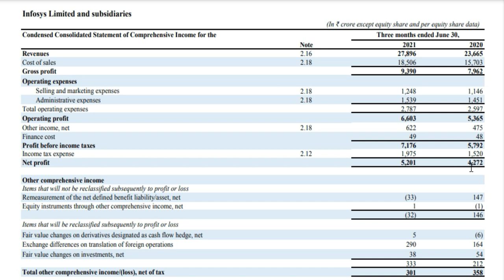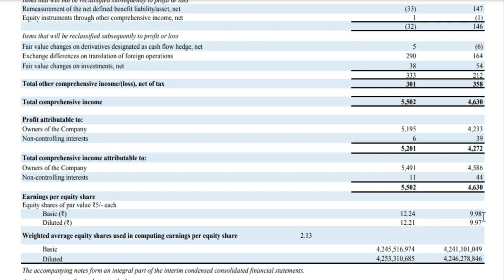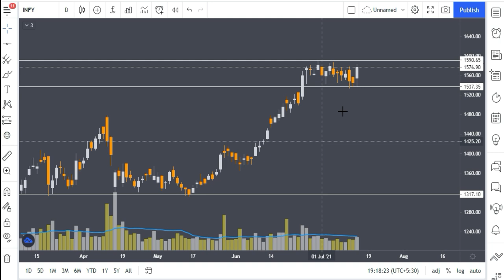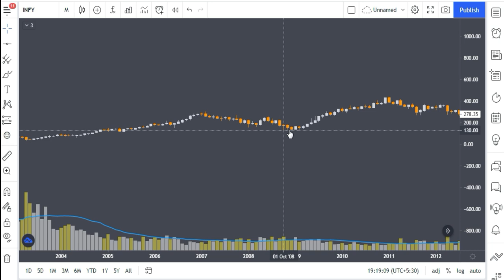infosys Q1 Results | infosys Bonus Shares 2021 | Infosys Share Price | Infosys News | Stocks Bazaar